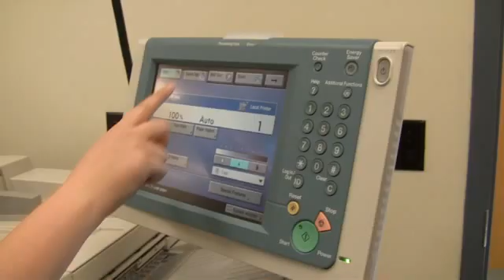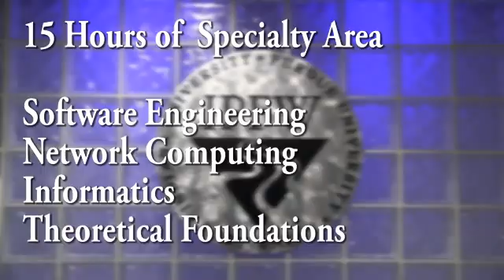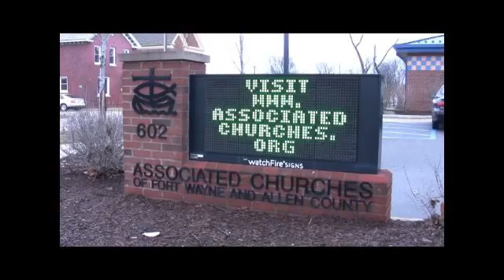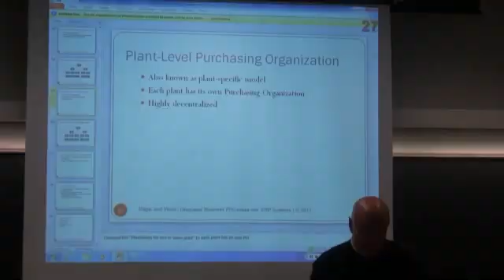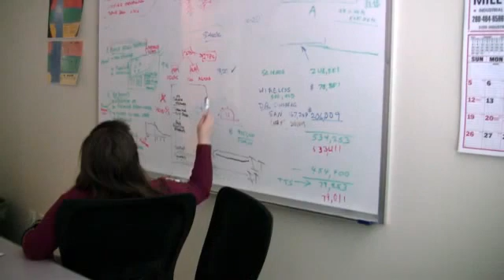IPFW Computer Science Department Video Overview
Why are IPFW programs so strong?  Our students and faculty explain the importance of a strong, ABET Accredited degree, how to determine if computer science or information systems is an area that might interest you, and why these degrees are in such high demand... by employeers, and graduates alike.